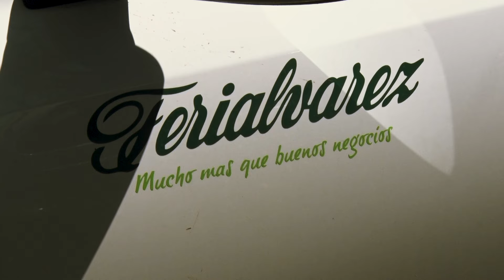EXPORTACION AL MISMO VALOR DEL CONSUMO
Dario Bertorello estuvo en el martillo de Ferialvarez para comenzar el año. Una suba de 250 pesos relajo el mercado y la exportación estuvo muy activa llevando los precios a la par del consumo. Aquí les traemos todos los precio por categoría.